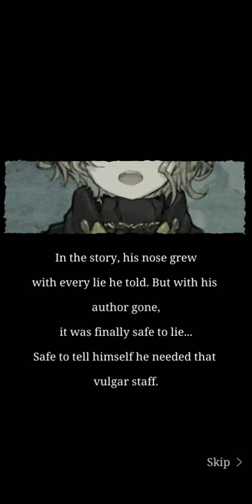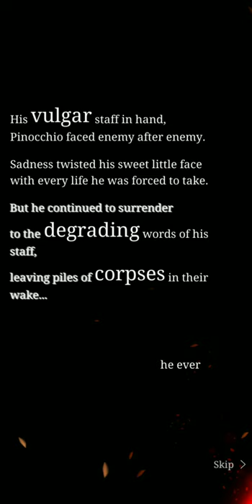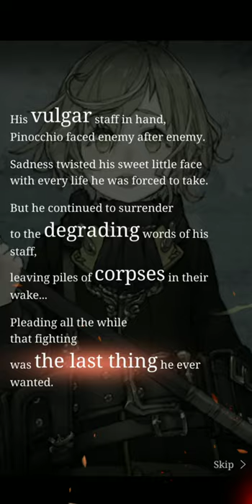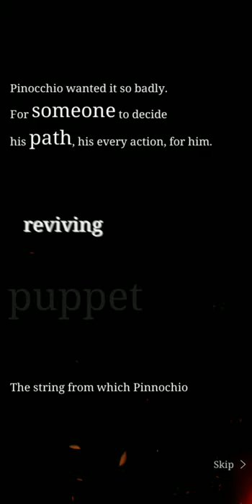[SINoALICE] Main Story - Act of Impulse Normal - Pinocchio Chp 1 Pt. 2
Chp 1: 1-6 to 1-10